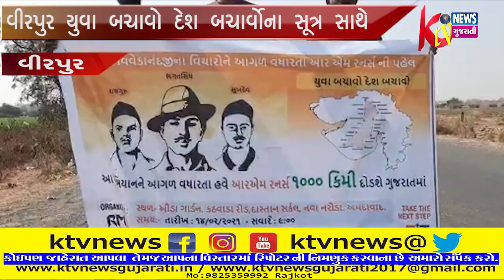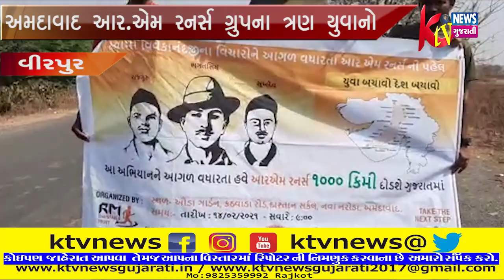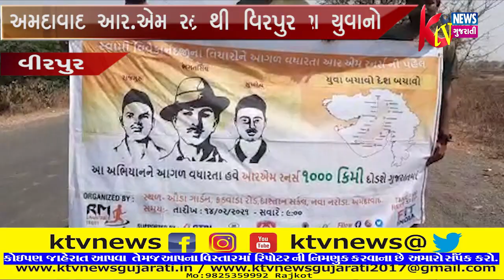VIPUR : વીરપુર યુવા બચાવો દેશ બચાવો"ના સૂત્ર સાથે અમદાવાદ થી વિરપુર પહોંચ્યા.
VIPUR : વીરપુર યુવા બચાવો દેશ બચાવો"ના સૂત્ર સાથે અમદાવાદ આર.એમ રનર્સ ગ્રુપના ત્રણ યુવાનો રનર્સ કરીને અમદાવાદ થી વિરપુર પહોંચ્યા.